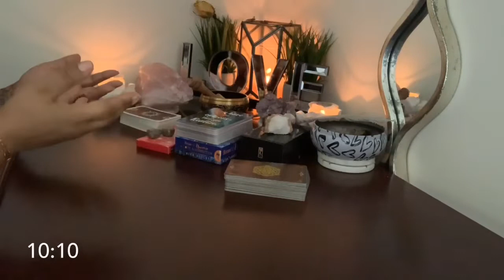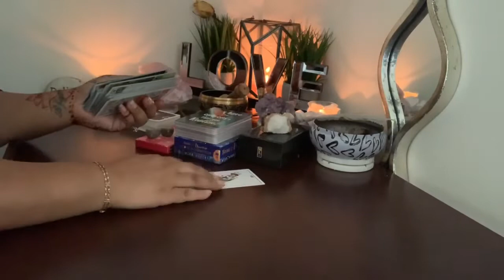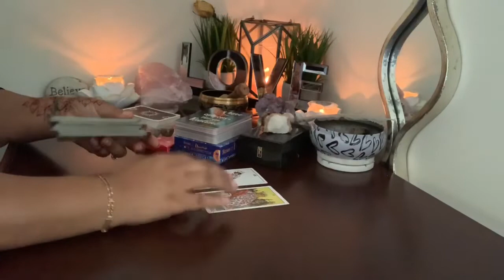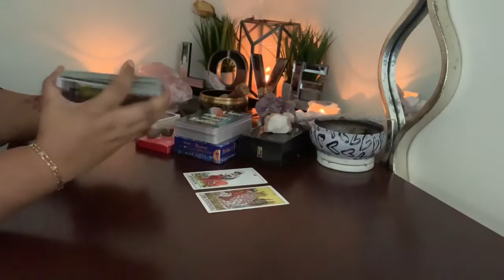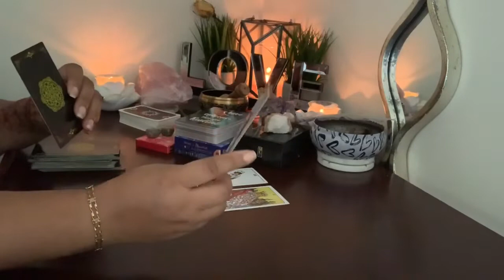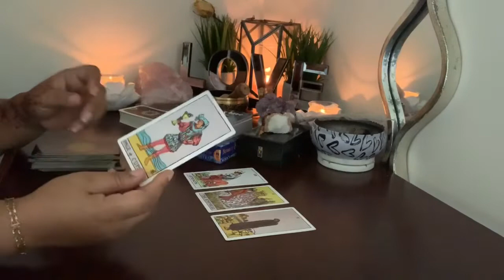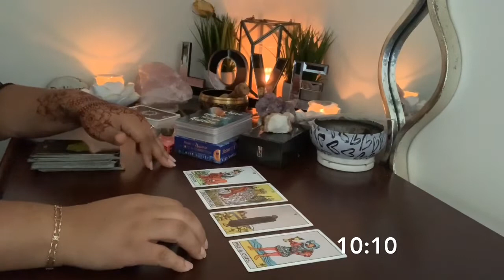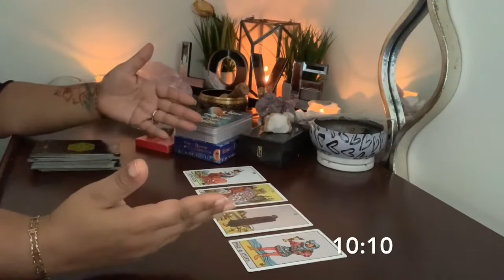Pisces ♓️ 4 Card Spread -current situation-obstacle- lesson-lesson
2890 GA HWY 212 A-204